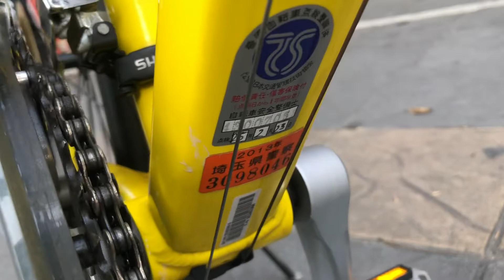Xe đạp Nhật xách tay: Giant RX đấu giá Nhật về đường bay. Zalo 0915640766, đc 39 ngõ 325 Giảng Võ Hn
Giant RX - chiếc xe đạp thể thao touring của Hãng Giant (Đài Loan) dc mua đấu giá từ Nhật đã cập bến Zin Bike phục vụ các bác!!!
Thông tin chi tiết cấu hình xe:

Màu vàng. Made in Taiwan.
Kích cỡ/ Size: S
Khung nhôm Aluminum
Càng: nhôm hợp kim Aluminum
Bộ chuyển động 3x8 shimano Acera Tay bấm xả 24 tốc độ.
Líp Shimano HG (CS-HG41-8AW)
Xích KHC.
Đùi đĩa nhôm Shimano
Pê đan Wellgo (M-21)
Phanh V-Branke Shimano
Lốp xe Giant 700x28 SR3 theo xe.
Vành nhôm hai lớp xé gió Giant SR2 - made in Taiwan
Căm nan hoa - thép không gỉ
Cọc yên nhôm, yên nguyên bản theo xe
Pô tăng, chén cổ, ghi đông - Giant nguyên bản theo xe

 Xe được mua trực tiếp và đấu giá tại nội địa Nhật rồi chuyển về Việt Nam bằng đường bay. Sơn xe, phụ tùng, phụ kiện là nguyên bản theo xe từ bên Nhật về. Ảnh xe tại nhật, giấy tờ vận chuyển mua bán từ nhật về đầy đủ.
Xem xe tại ngõ 325 Giảng Võ, HN. Xin cảm ơn!

Zin Bike luôn mong muốn mang những chiếc xe đạp đẹp và chất lượng Nhật đến tay khách hàng !!! Xin cảm ơn.
Page Facebook: Xe đạp Nhật nội địa - Zin Bike